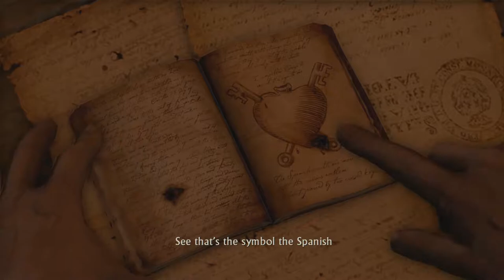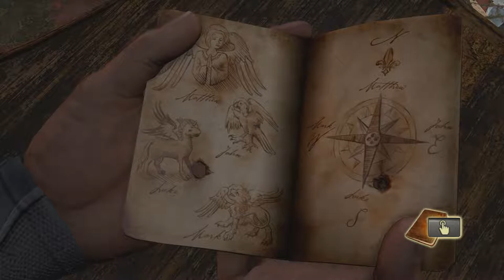Really Makes Ya Think: Uncharted Drake's Fortune Let's Play #13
really do a wonder

► What is Uncharted: Drake's Fortune?

A 400-year-old clue in Sir Francis Drake’s coffin sets modern-day treasure hunter Nathan Drake on a quest to find the fabled gold of El Dorado.

But stranded on a forgotten island in the middle of the Pacific Ocean, his search turns deadly. Hunted by mercenaries, outnumbered and outgunned, Drake and his companions must fight to survive as they begin to unravel the mysterious island’s terrible past.